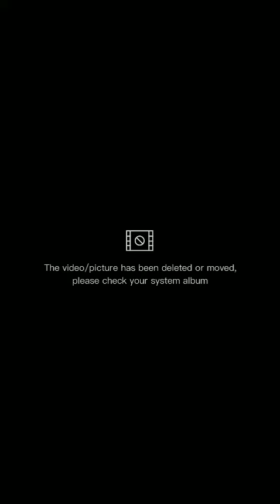September 24, 2021